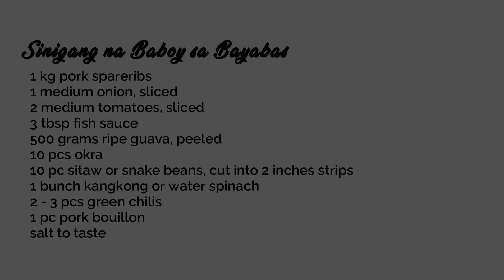Sinigang na Baboy sa Bayabas | Bulanglang Kapampangan | Hungry Mom Cooking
𝐈𝐧𝐠𝐫𝐞𝐝𝐢𝐞𝐧𝐭𝐬 :
1 kg pork spareribs
1 medium onion, sliced
2 medium tomatoes, sliced
3 tbsp fish sauce
500 grams ripe guava, peeled
10 pcs okra
10 pc sitaw or snake beans, cut into 2 inches strips
1 bunch kangkong or water spinach
2 - 3 pcs green chilis
1 pc pork bouillon